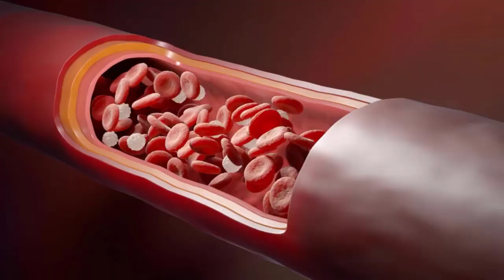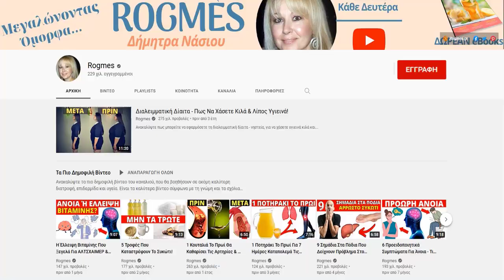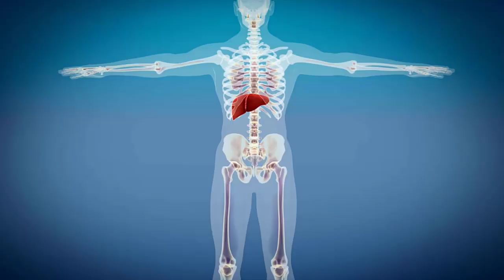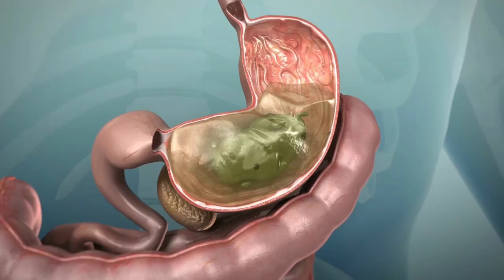Πιείτε Αυτό! 2 Κουταλιές Πριν Τον Ύπνο Για Τέλειο Σάκχαρο Στο Αίμα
Ανακαλύψτε πως θα έχετε τέλειο σάκχαρο στο αίμα, με δύο κουταλιές της σούπας πριν τον ύπνο, που θα βοηθήσει να σταθεροποιηθούν τα επίπεδα της ινσουλίνης.

Πολλά άτομα πλέον έχουν προβλήματα σακχάρου στο αίμα, με προ-διαβήτη, διαβήτη ή γενικά προβλήματα με αντίσταση στην ινσουλίνη. Υπάρχουν φυσικά πολλές άλλες τροφές και ροφήματα που μπορούν επίσης να βοηθήσουν σε βελτίωση των επιπέδων ινσουλίνης και σακχάρου στο αίμα.

Στο σημερινό βίντεο όμως θα σας αναφέρω πως μπορείτε να διαπιστώσετε σημαντικά θετικά αποτελέσματα με μηλόξυδο πριν από τον ύπνο, που είναι ιδανικό για τη μείωση και τη ρύθμιση του γλυκαιμικού δείκτη των τροφών που έχετε ήδη φάει και τη βελτίωση της ινσουλίνης.

🔹 Διαβάστε το αντίστοιχα άρθρο μου και βρείτε τις μελέτες για όσα αναφέρω εδώ: 2 Κουταλιές Πριν Τον Ύπνο Για Τέλειο Σάκχαρο Στο Αίμα, εδώ

👉 Είδη διατροφής, φυτικά καλλυντικά και ροφήματα με μεγάλες και μοναδικές προσφορές
👉 Ελληνικό delicatessen με 2300 αυθεντικά προϊόντα τοπικού χαρακτήρα από 180 μικρούς παραγωγούς

🔹 Λίγα λόγια για μένα:
Πολλά φιλιά! ♥
Δήμητρα

🔹 ΕΝΗΜΕΡΩΣΗ - ΠΡΟΕΙΔΟΠΟΙΗΣΗ:
- Τα βίντεο είναι μόνο για ενημερωτικούς και εκπαιδευτικούς σκοπούς και δεν αποσκοπούν στην παροχή ιατρικών ή φαρμακευτικών συμβουλών ή οποιασδήποτε θεραπείας. Όλοι οι θεατές αυτού του περιεχομένου πρέπει να συμβουλεύονται τους γιατρούς τους ή τους ειδικευμένους επαγγελματίες υγείας σχετικά με θέματα υγείας ή διατροφής.

- Μπορεί να υπάρχουν σύνδεσμοι στην περιγραφή του βίντεο, που αφορούν χορηγούμενα προϊόντα μέσω διαφήμισης (Affiliate links), που σημαίνει ότι αν ακολουθήσετε το σύνδεσμο και πραγματοποιήσετε μια αγορά, θα λάβω μια μικρή προμήθεια ΧΩΡΙΣ επιπλέον κόστος για εσάς. Δεν είστε υποχρεωμένοι να ακολουθήστε τους συνδέσμους και να αγοράσετε κάποιο προϊόν από τα καταστήματα αυτά, αλλά όπως πάντα, εκτιμώ την υποστήριξη σας σε μένα και το κανάλι μου.

- Τα σχόλια παρακολουθούνται συνεχώς προκειμένου να διατηρηθεί ένα θετικό περιβάλλον. Όσα σχόλια θεωρούνται αρνητικά, προσβλητικά, επιβλαβή και με αποκλειστικό σκοπό να είναι ενοχλητικά ή να βλάψουν το κανάλι, θα αφαιρούνται άμεσα.